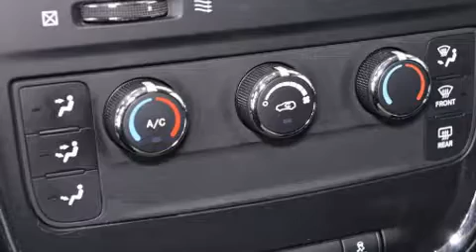2014 Dodge Grand Caravan SE 3.6L 7 Passagers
Sans complexe et pratique, voici la Dodge Grand Caravan 2014. Le raffinement de son moteur 6 cylindres procure une grande douceur aux passages des vitesses, vous b��n��ficierez aussi d'une exp��rience de conduite confortable et pr��visible. Dodge a port�� une attention particuli��re �� l'assemblage et �� la finition, par exemple: des phares �� extinction temporis��e, un compte-tours, des appui-t��te �� tous les si��ges, un ordinateur de bord, commande automatique de temp��rature, console de plafond, et l'ouverture automatique de la glace du conducteur. L'habitacle propose de nombreuses solutions de rangement qui sont le reflet d'un souci ��lev�� du d��tail. Les passagers de la troisi��me rang��e appr��cieront de pouvoir incliner leur si��ge de fa��on �� maximiser leur confort. Ce v��hicule comporte de nombreuses caract��ristiques de s��curit��: coussins gonflables �� l'avant avec d��tecteur de poids du passager, coussins gonflables lat��raux �� l'avant, syst��me antipatinage, syst��me d'assistance au freinage, appuis-t��te avant anti-coup de fouet, la mise hors de fonction du syst��me d'allumage, et freins �� disque aux 4 roues avec antiblocage. Le dispositif de stabilit�� ��lectronique tente de maintenir votre v��hicule sur la route quelles que soient les conditions routi��res. Notre fiert�� se manifeste �� travers l'excellent service �� la client��le que nous offrons. Passez nous voir ou appelez-nous pour obtenir plus d'information.